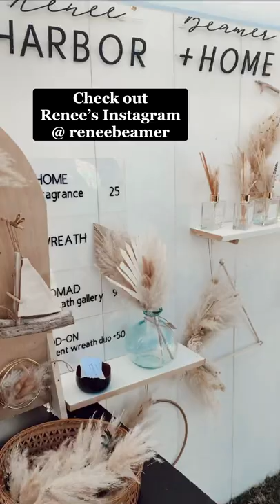LIVE EVENT VIDEO FOR BLOG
video for class project